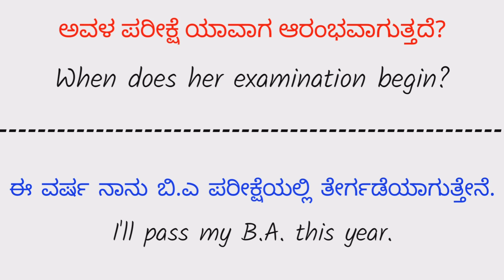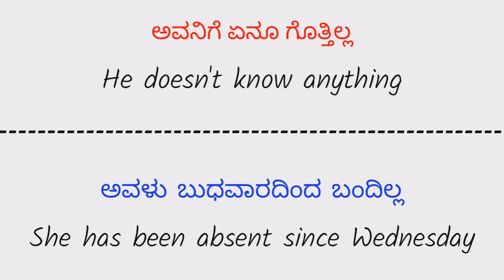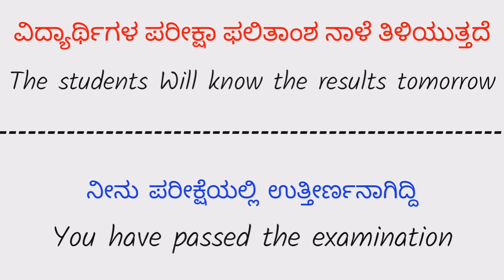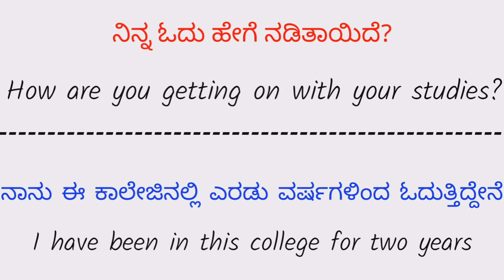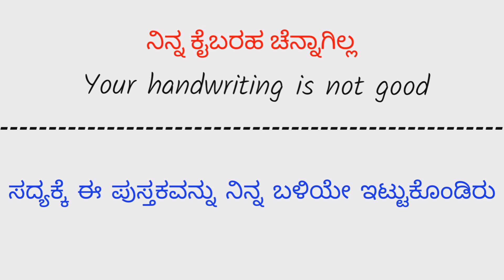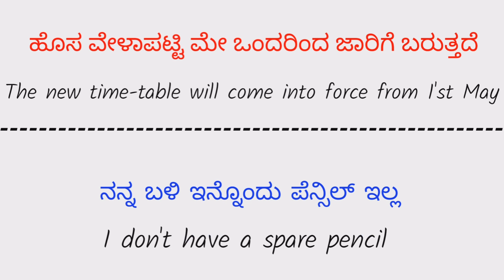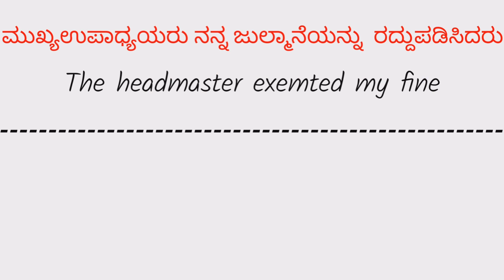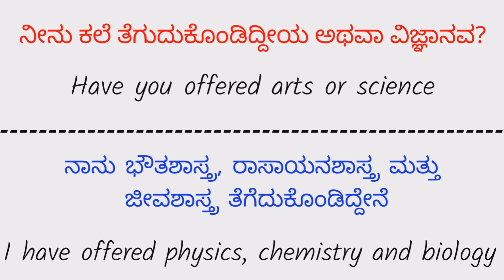Education related spoken english | learn for success | spoken english in kannada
Learn for success channel is spoken english channel where we learn english through kannada, also its helps you to learn fluent english in kannada, through this channel you will learn good and better and good english communication or english speaking
Please check out related videos of this topics
english grammar in kannada
spoken english in kannada
english elements